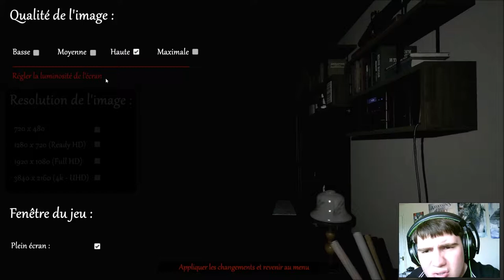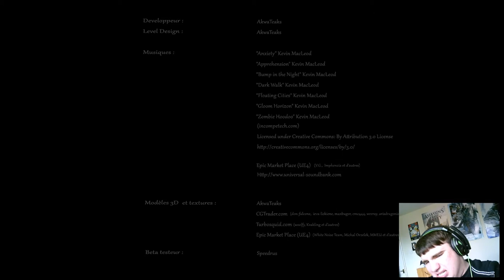Precipie (I Love/Hate this Game)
Hello my people welcome to the heavily inspired PT game Precipie, an amazing french horror game what made me nearly break my webcam.